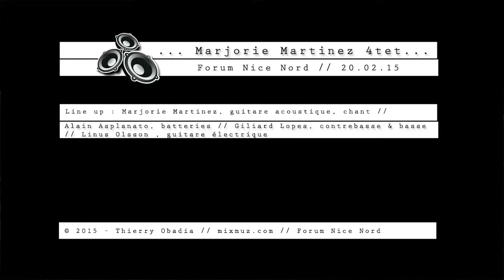Marjorie Martinez 4et - Live - Forum Nice Nord - 20/05/15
Marjorie Martinez 4et // Forum Nice Nord // 20.05.15

Line up : Marjorie Martinez, guitare acoustique, chant / Alain Asplanato, batteries / Giliard Lopes, contrebasse & basse / Linus Olsson , guitare électrique